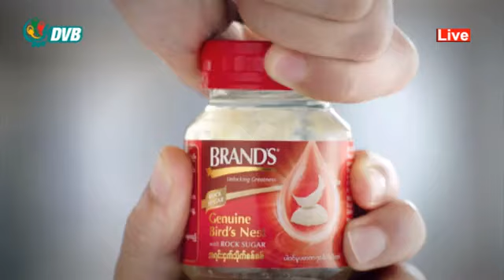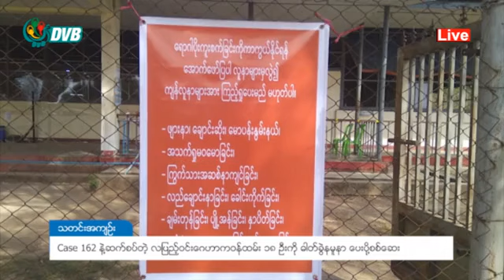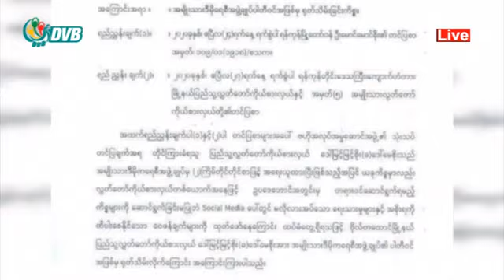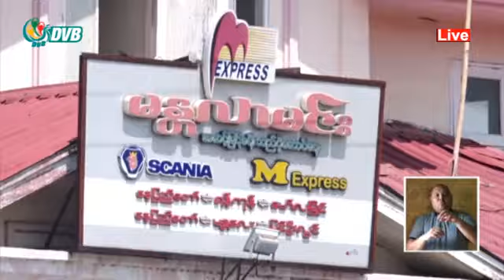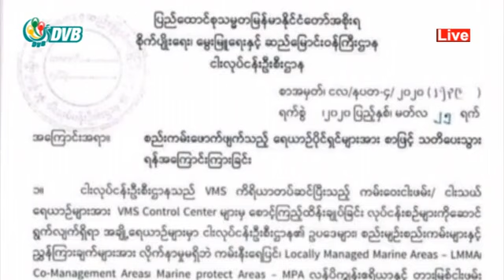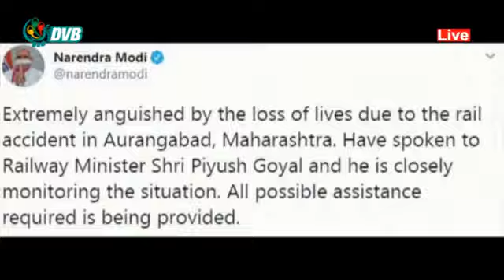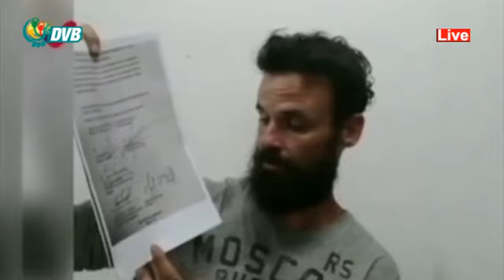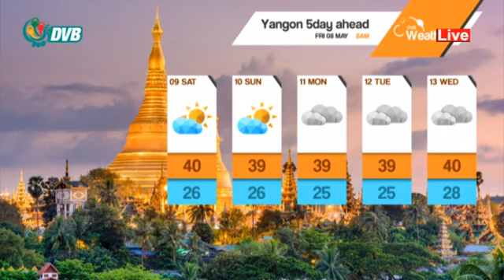ျပည္တြင္းကူးစက္ခံ ၈၅%ေက်ာ္၊ လူမႈဖူလုံေရး အက်ဳိးခံစားခြင့္ စေလွ်ာက္ႏိုင္။ DVB Headlines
- ပြည်တွင်းမှာ တဆင့်ပြန်ကူးစက်ခံရသူက ၈၅ ရာခိုင်နှန်းကျော်ရှိ။
- KNU COVID-19 စစ်ဆေးရေးဂိတ်ကို ဖယ်ရှားလိုက်ပြီးနောက် ပစ်ခတ်မှုဖြစ်။
- လှုမှုဖူလုံရေးရဲ့ထောက်ပံ့ကူညီမှု အကျိုးခံစားခွင့် စတင်လျှောက်ထားနိုင်ပြီ။